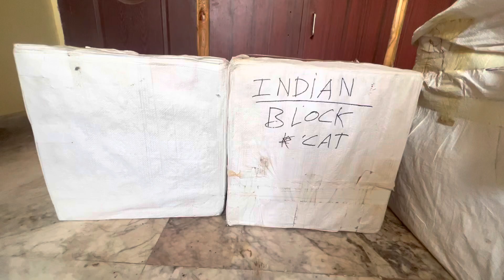Black cat pyro,FF pyro best quality 7415551111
*B3 Event products* is now Online 🏪

Costomer care number...